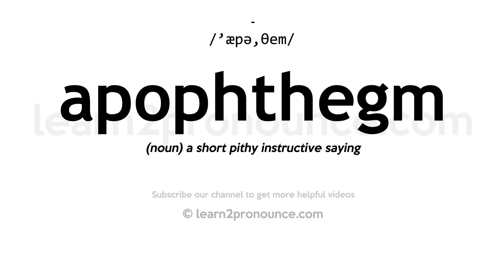How to pronounce Apophthegm | English pronunciation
Learn how to pronounce Apophthegm in English
APOPHTHEGM
Pronunciation of Apophthegm: /'æpə,θem/
Definition of Apophthegm: (noun) a short pithy instructive saying